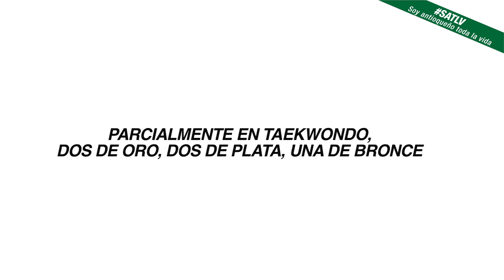HORA 20:15. Oro, plata y bronce para el taekwondo antioqueño en JuegosNacionales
Los representantes del taekwondo ganaron hoy para el departamento de Antioquia, dos medalla de oro, dos de plata y una de bronce. El taekwondoga Román Mosquera con la medalla de oro en combate individual, división de hasta 58 kilogramos, puso el colofón a la actuación de los deportistas de esta disciplina derrotando al medallista olímpico del departamento del Cesar, Óscar Muñoz.